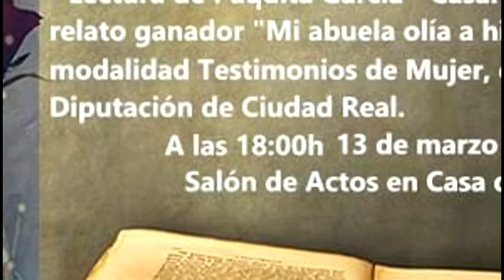Charlas y Actividades Igualdad